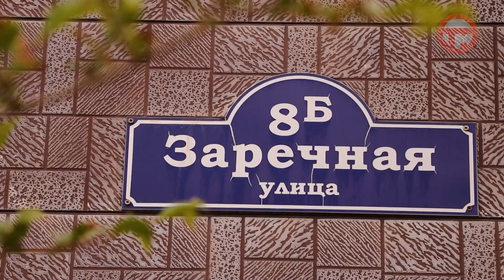Изящный брутализм. Жительница Уссурийска украшает свой двор декором из цемента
Причем все фигуры делает своими руками. Бетонных дел мастер - председатель ТСЖ на Заречной, 8б Ольга Хабарова - поделилась с нами опытом, а мы с восторгом понаблюдали за творениями и уютом, который воцарился в обычном дворе многоквартирного дома.